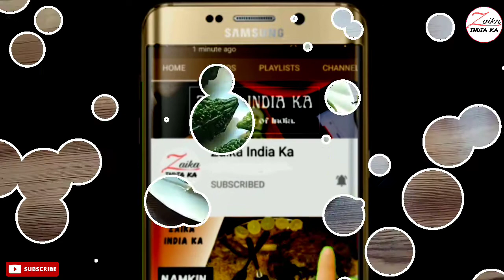Karele ki sabji | करेले की सब्जी अब कड़वी नहीं बनेगी | Bitter gourd Recipe | Zaika India ka Recipes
Bitter gourd Recipe In hindi
Karele ki sabji ki recipe
karele ki sabji kaise banaye

tbsp–बड़ा चम्मच
tsp–छोटा चम्मच

सामग्री
250 ग्राम करेले
3 प्याज
2 हरी मिर्च
3 tbsp तेल
1/2 tsp जीरा
1/2 tsp हल्दी पाउडर
1/2 tsp नमक/स्वादानुसार नमक

Ingredients
250 grams bitter gourd
3 onions
2 green chilies
3 tbsp oil
1/2 tsp cumin
1/2 tsp turmeric powder
1/2 tsp salt/salt to taste